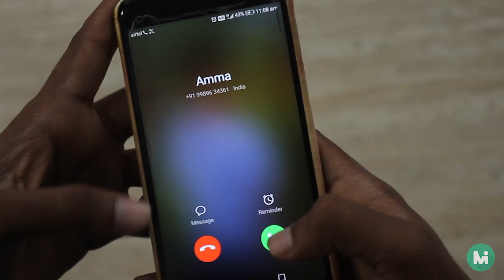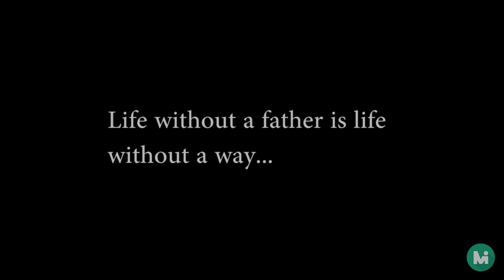NANNA || Minimum Ikkada || 2020 || Emotional short film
we are working hard..
All we need is your support guys..